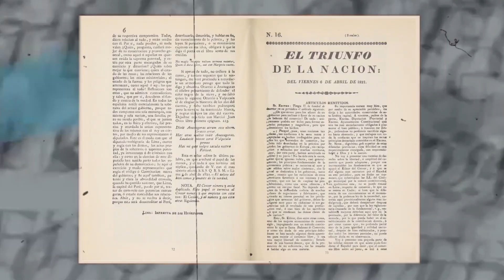PROMOCIÓN MIRATV 28 DE FEBRERO DE 2021